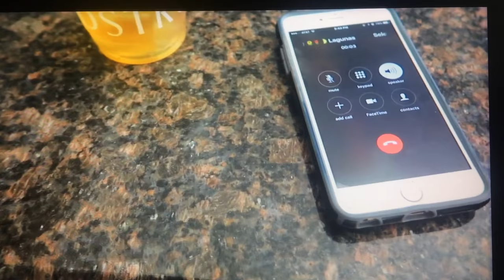A day in the life of teddy (part 2)